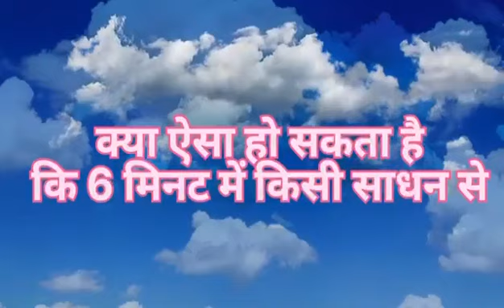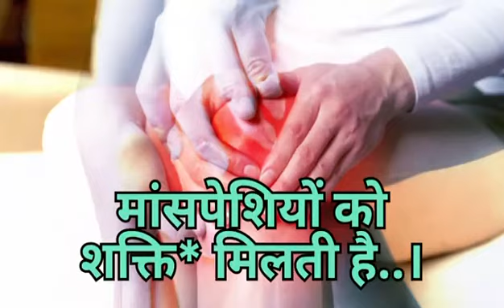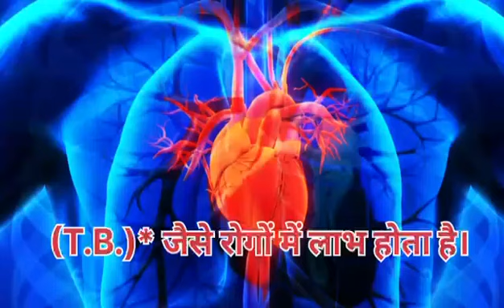Power of Om